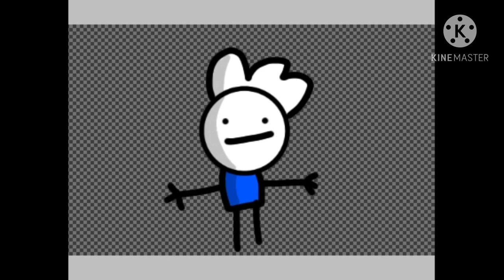Ice Cream Sandwich Fanart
it took me 1 hours to make it tho but I made it earlier-